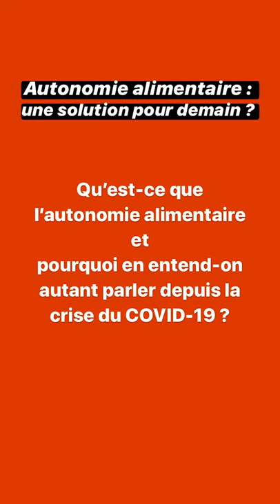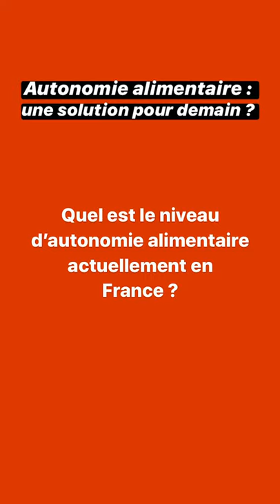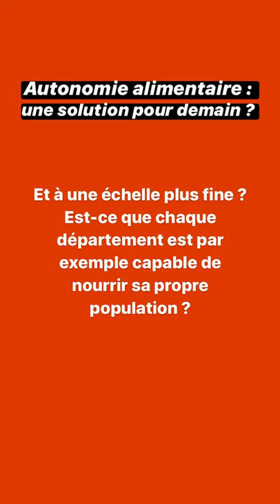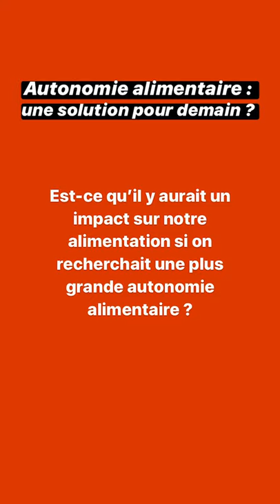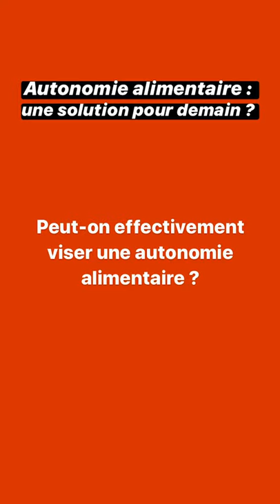Autonomie alimentaire : une solution pour demain ? ITW Nicolas Bricas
Et hop, un nouveau numéro tout chaud pour notre rubrique HAVE A BREAK ! Cette fois-ci, nous nous sommes intéressées à l’autonomie alimentaire ! C’est en effet une notion qui est souvent ressortie dans les débats sur « l’après-covid ». Mais de quoi parle t-on vraiment ? La France a t-elle les capacités de produire suffisamment pour nourrir sa population ? Peut-on imaginer une autonomie alimentaire encore plus locale, à l’échelle des départements par exemple ? ⠀

Nicolas Bricas, chercheur au CIRAD et titulaire de la Chaire UNESCO Alimentations du Monde a répondu à nos questions !